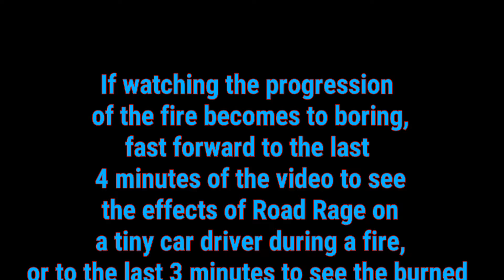Fire on IH 10 while on First RV Trip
Apologies for poor quality. When we saw the fire, we pulled over and I grabbed my phone.

While driving on IH 10 between San Antonio and Houston, we encountered  a bus 2 different times. The first it was smoking, and was pulling over. The bus got back on the road quickly, and passed us several minutes later. After it passed us we caught up to it once more 25 minutes or so down the road. It was pulled over to the shoulder fully engulfed in flames.
The fire was not the only excitement though. Close to the end of the fire, a road raged driver gives us quite a show.